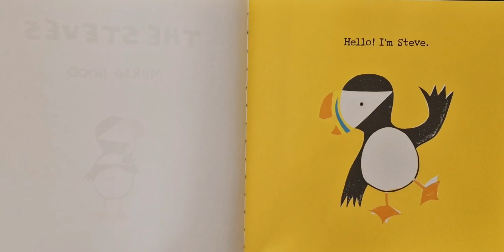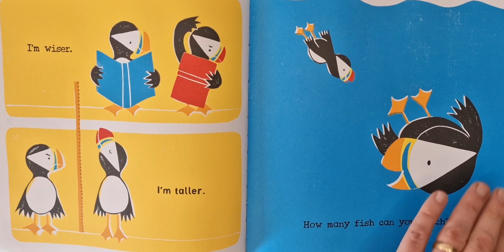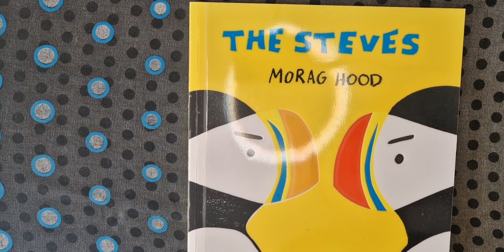The Steves - Read Aloud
When Steve meets Steve, neither can believe it. Surely one of them must be the first Steve, the best Steve, the Stevest Steve . . . The claims of each puffin become sillier and sillier as the argument descends into name-calling – until both Steves realize there’s really no need to fall out over a name.